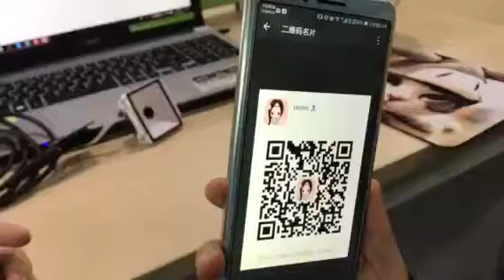RT830B reading QR from mobile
Super sensitively
Bus validator use
Ticket validator